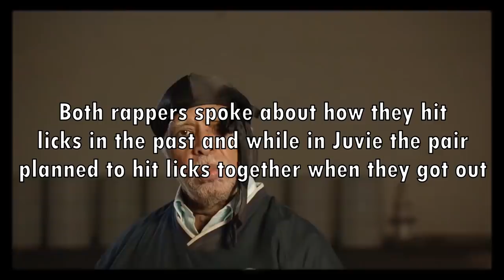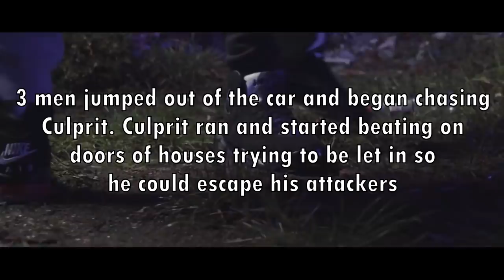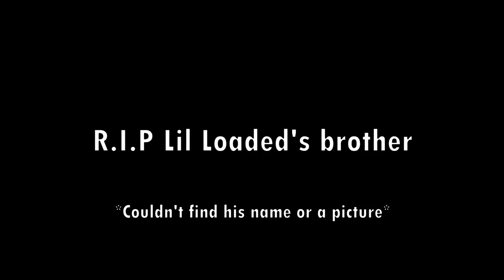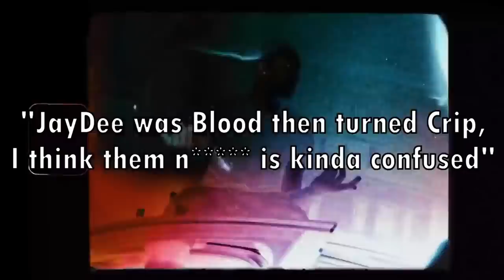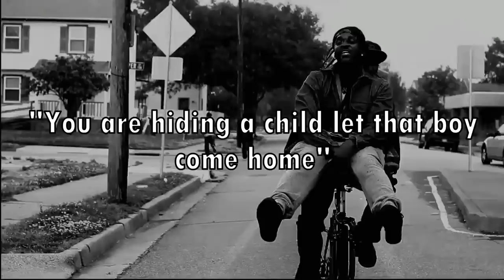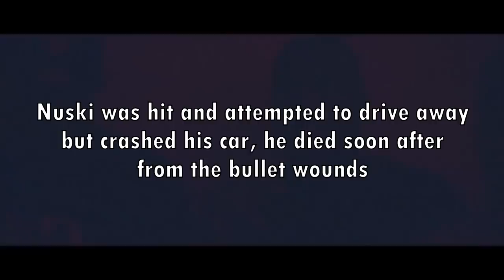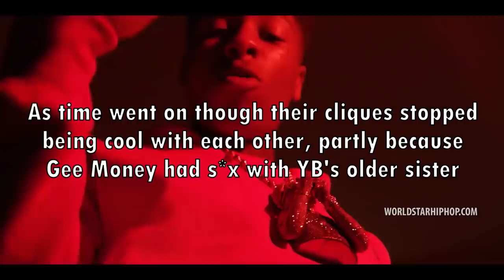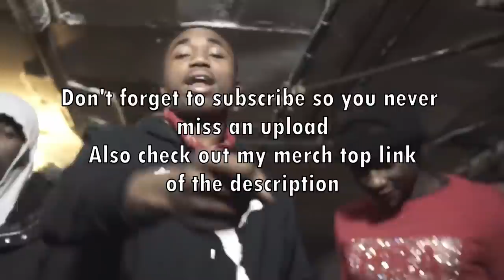Rap Lyrics That Really Happened (Part 2)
Today's video is Rap Lyrics That Really Happened. Similar to my Chicago drill lyrics that really happened series & New York drill lyrics that really happened.
Artist and songs in this video:
Ski Mask The Slump God - Faucet Failure
ActiveGxng - No  Hook
King Von (feat. Polo G) - The Code
Lil Loaded - 6locc 6a6y
Polo G - Painting Pictures
Foolio “Beatbox Remix/Bibby Flow” FT COJACK
Pusha T - The Story of Adidon [Drake Diss]
Lil Durk - Try Me (Remix)
ENVY CAINE x Coach Da Ghost - WOO K PT. 2
NBA Youngboy - Pour One
21 Savage & Metro Boomin - No Heart
In this video I explain:
Ski Mask and X history, who culprit is, king von giving $100,000 to his friends, what happened Polo G's friend TimTim, what happened to Corbin (Foolio), the story of drakes son and Pusha T, what happened to lil durk's cousin nuski, how pop smoke got slapped, why NBA youngboy and Gee Money had beef and why 21 savage was arrested in 7th grade.
Comment some videos you would like me to make down below